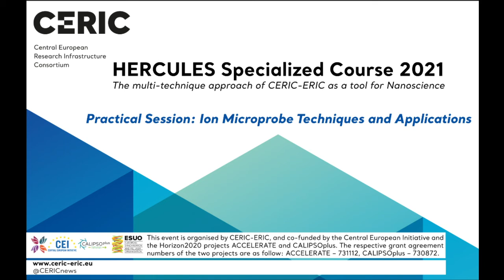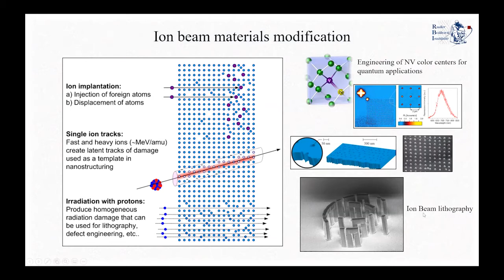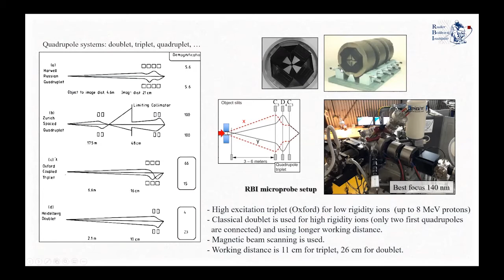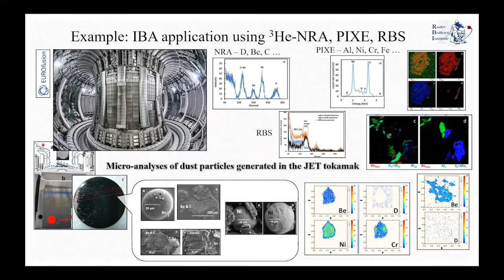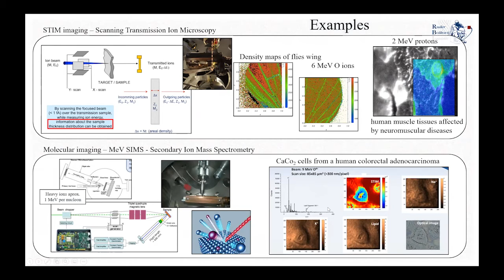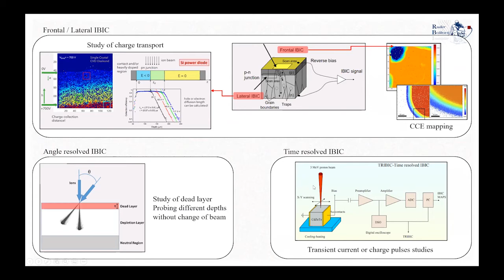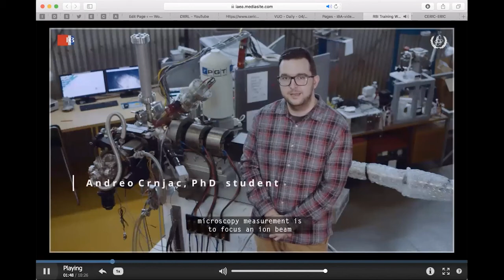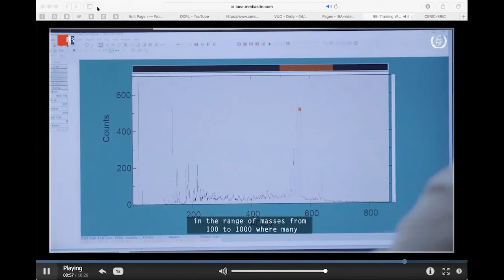HERCULES SC'21 - Practical session: Ion microprobe techniques and applications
Ion microprobe techniques and applications practical session by Dr. Georgios Provatas from CERIC’s Croatian Partner Facility, Ruđer Bošković Institute